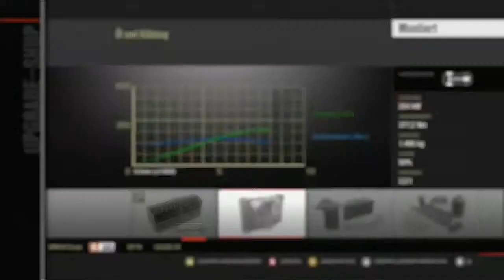Lets Play Forza 4 german Part 10 / reden und fahren KEINE GUTE IDEE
Part 10 von Forza 4

Lets Player : Marvin
Xbox Gamertag : Highflyer M23
Projekt : Forza 4 Kampagne
Part : 10